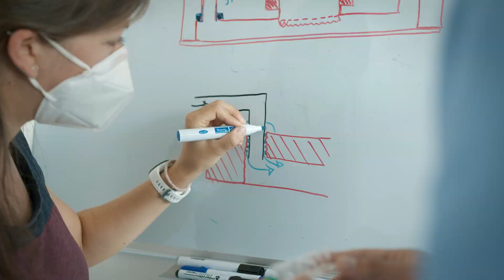NCCRWomen: Julia Boos, Biotechnologin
Triff Julia Boos, Postdoc und Biotechnologin in der Hierlemann Forschungsgruppe, Department of Biosystems Science and Engineering, ETH-Zürich. Julia kultiviert menschliche Zellen, sogenannte “Miniorganen” auf Zellkultur-Chips, welche bei der Erforschung und Entwicklung neuer Antibiotika zum Einsatz kommen sollen @NCCRAntiResist.

Die NCCRWomen-Kampagne stellt euch jeden Tag eine neue Forscherin vor, die an einem Schweizer Nationalen Forschungschwerpunkt arbeitet. Folgt die NCCRWomen
auf YouTube und Instagram um sie alle kennen zu lernen!
[Klickt auf das CC-Symbol am unteren Rand des Bildschirms für deutsche Untertitel.]